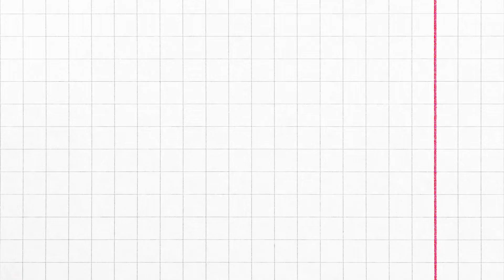DIY How To Make Unicorn Little Pony Polymer Clay Miniature Tutorial #02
Dear Friends,

In this video, I will show you how to make Unicorn Little Pony Polymer Clay Miniature Tutorial

Thanks,
Drawing Easy